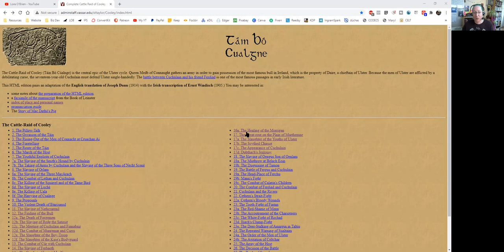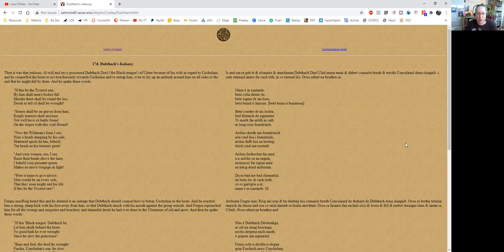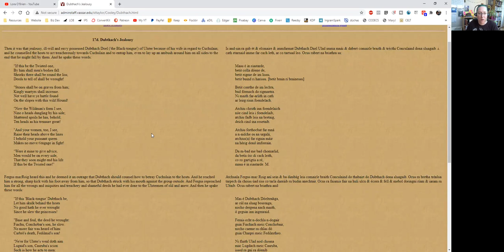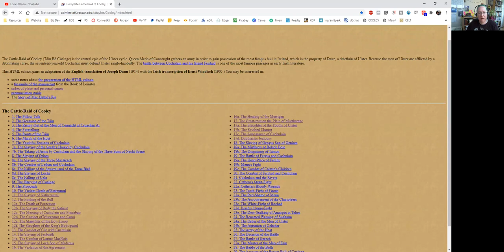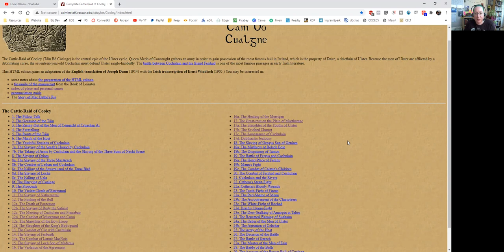Cattle Raid of Cooley | ep 17c. Appearance of Cuchulain (incl. his HAIR) & 17d. Dubthach's Jealousy